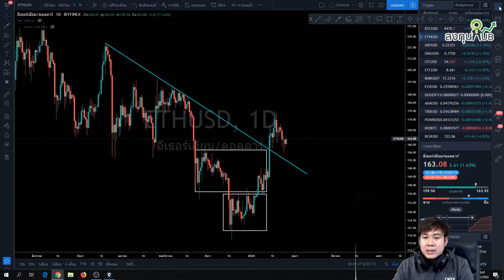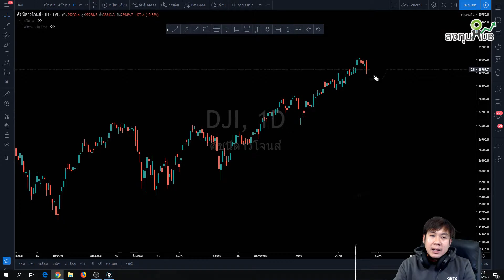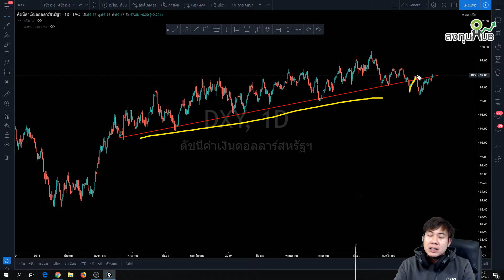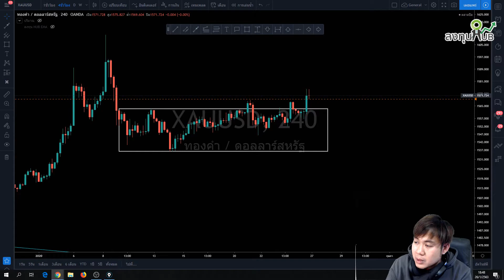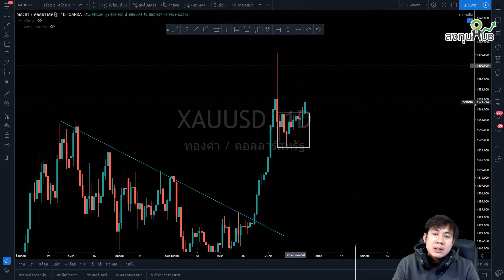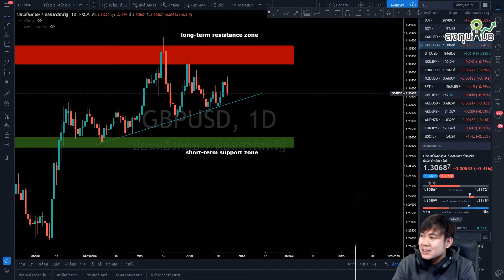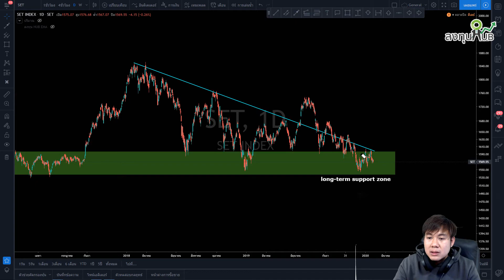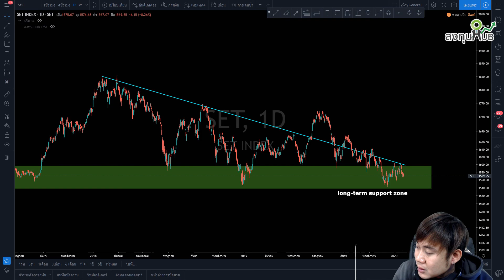ลงทุน Talk Weekly Analysis Ep.14 วันที่ 26.01.20